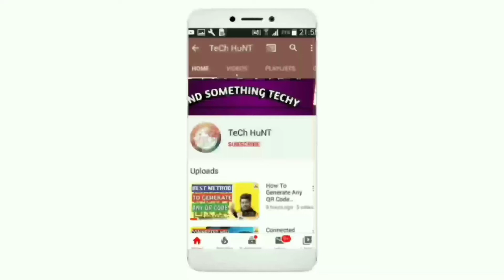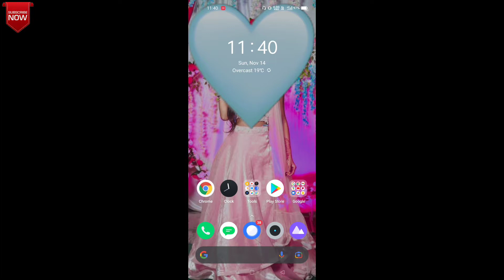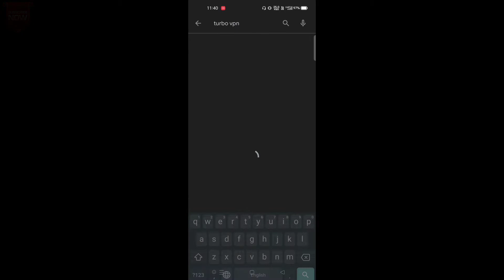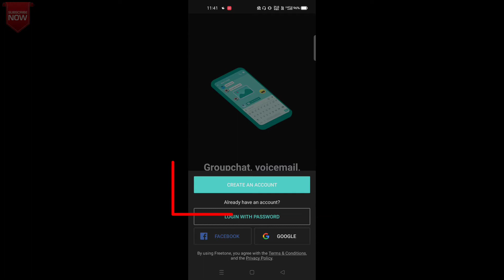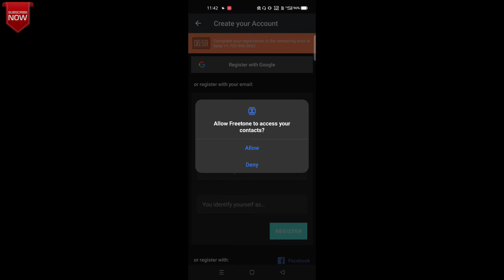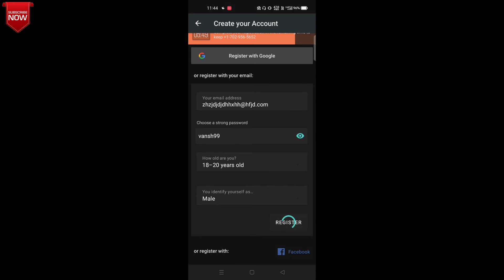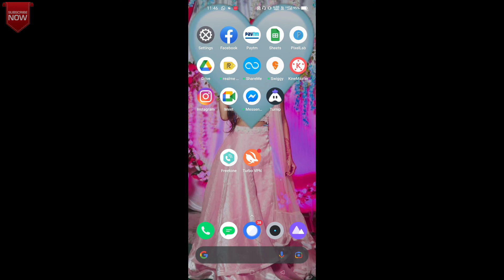How To Create Unlimited Whatsapp Account🔥| Unlimited Fake Phone Numbers Trick🔥| Latest Trick Of 2021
Namaskar dosto!!!

Dosto aaj ki is video mai mene apko ek trick ke bare mai batya hai jiski ki madad se aap whatsapp par fake accounts create kar skate ho with unlimited fake phone numbers🔥

LINKS OF APPS ARE GIVEN IN COMMENT SECTION*